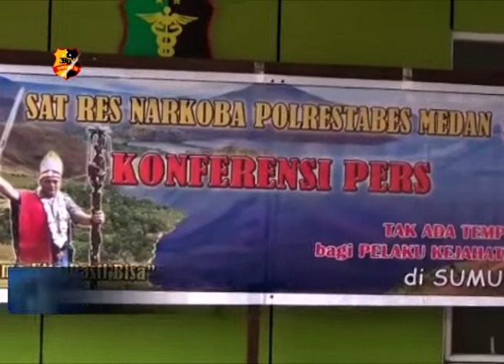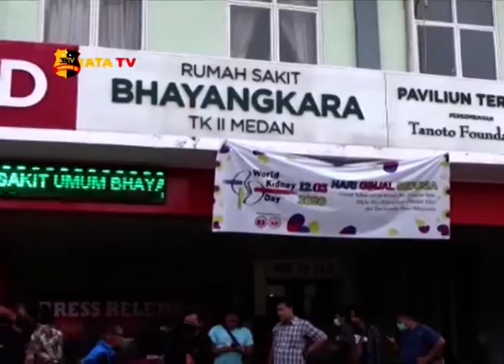15 KILOGRAM SABU & 60 RIBU PIL EKSTASI GAGAL EDAR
AY SEORANG KURIR NARKOBA TEWAS SETELAH SEBELUMNYA DIBERIKAN TINDAKAN TEGAS TERUKUR OLEH PETUGAS KEPOLISIAN. AY TEWAS LANTARAN DI TEMBAK PETUGAS KARENA BERUSAHA MELAWAN SAAT AKAN DITANGKAP. SEMENTARA TIGA KURIR NARKOBA LAINNYA INISIAL WY RK DAN NB YANG MASIH BERUSIA 17 TAHUN BERHASIL DIAMANKAN OLEH SATRESNARKOBA POLRESTABES MEDAN SAAT SEDANG BERADA DIDALAM RUMAH KOS MILIK AY.